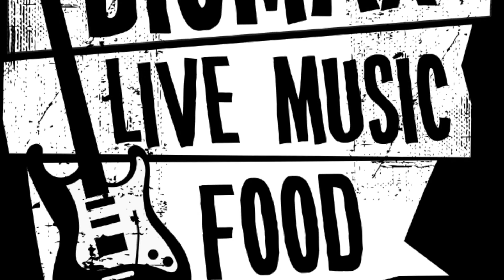Rambling - acoustic @ BIG MAX 2020